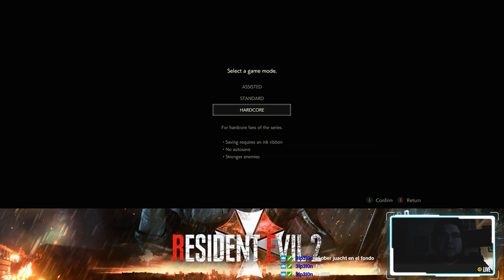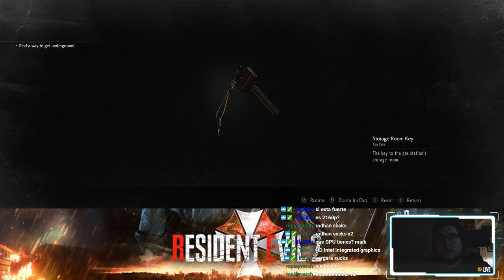Parte 1: Leon Kennedy 1st Scenario Hardcore. LEON A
Parte 1 del primer scenario con Leon en dificultad Hardcore de Resident Evil 2 Remake para PC.

PC Specs:

CPU: Intel(R) Core(TM) i7-8700 CPU @ 3.20GHz
GPU: MSI GeForce GTX 1080 Ti Gaming X 11G
RAM: 32 GB RAM @ 3K